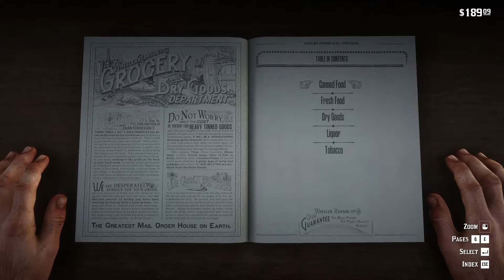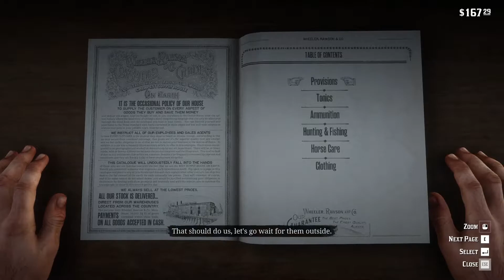Red Dead Redemption 2 PC PART 7 - Polite Society, Valentine Style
Red Dead Redemption 2 is an action-adventure game developed and published by Rockstar Games. The game is the third entry in the Red Dead series and is a prequel to the 2010 game Red Dead Redemption. The story is set in 1899 in a fictionalized representation of the Western, Midwestern and Southern United States and follows outlaw Arthur Morgan, a member of the Van der Linde gang. Arthur must deal with the decline of the Wild West whilst attempting to survive against government forces, rival gangs, and other adversaries. The story also follows fellow gang member John Marston, the protagonist of Red Dead Redemption.

Red Dead Redemption 2 is a Western-themed action-adventure game. Played from a first or third-person perspective, the game is set in an open-world environment featuring a fictionalized version of the Western, Midwestern and Southern United States. The game features both single-player and online multiplayer components, the latter released under Red Dead Online. For most of the game, the player controls outlaw Arthur Morgan, a member of the Van der Linde gang, as he completes numerous missions—linear scenarios with set objectives—to progress through the story.